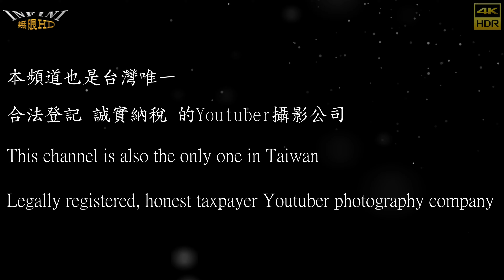【無限HD】Shake it baby 6 (4K 60p)@受天壇中玄會【2022 全球百大舞團 The 100 Dancers】